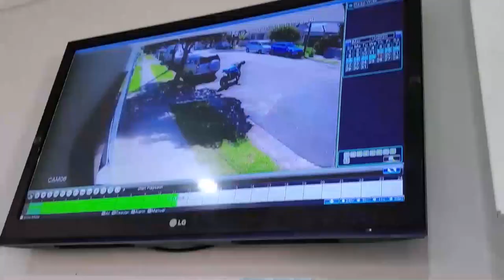2017 SUZUKI GSXR1000 HIT & RUN EP1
I joined a new riding group Sydney Motorcycle Community please give them a follow or like links to there Instagram and Facebook is below